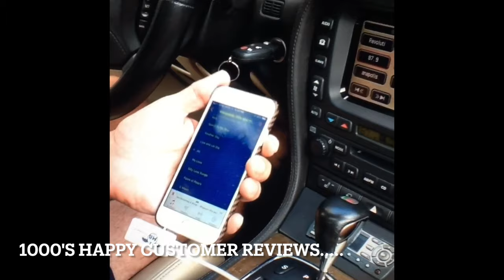Play iPhone Music Thru Car Radio with No Bluetooth ( Testimonials )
Play iPhone Music Thru Car Radio with No Bluetooth and Make your old car feel new again!

No Bluetooth? No Aux? No Problem! Add iPhone music to your classic car with cassette and CD Player.

Stream Pandora, Podcast, Audiobooks from your phone thru your classic vehicle wirelessly!

Keep the integrity and resale value of your car

Updated for 2020 for headphone-less iPhone 7, iPhone 8 and iPhone X

❤ Update Your 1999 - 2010 Upscale Car Infotainment System:

🎵 Stream from Pandora, Podcasts, Audiobooks even YouTube.
🎵 Talk Hands-Free enjoy your phone conversations thru your car speakers.
🎵 GPS Navigation and voice control via Siri.
🎵 It works Everywhere! Even with your old home stereo.
Save $$$. You DO NOT need to buy new smart speakers.

💙 Unlike anything else on eBay or Amazon. This device is a Bluetooth Alternative made for an easy integration of luxury vehicle with infotainment system and no aux input to your smartphone.

❌ Try this if you been disappointed by everything on eBay and Amazon!

💚 Happy or Refund Guaranteed!